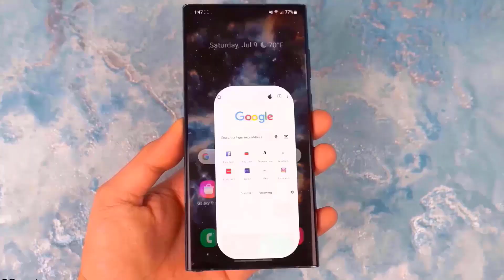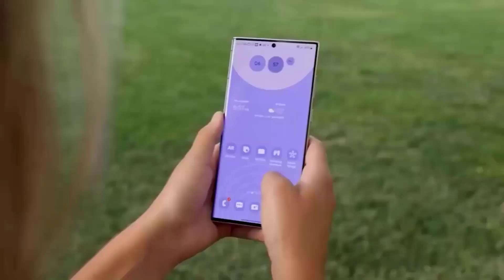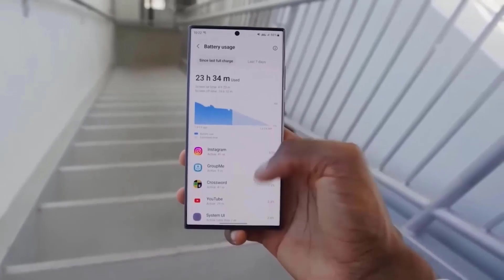Samsung Galaxy S24 Ultra - This Looks STUNNING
galaxy s24 ultra unboxing price
galaxy s24 ultra price in nepal